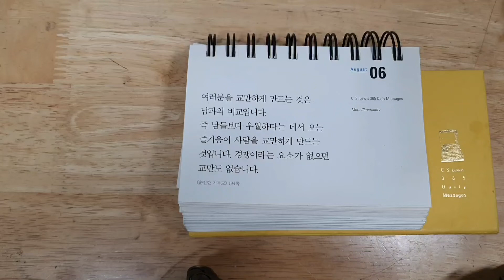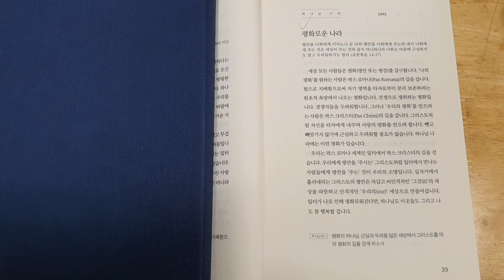[토요묵상] 우리지금만나 | 2022.08.06. 토 | C.S. 루이스 묵상 | 일터 묵상